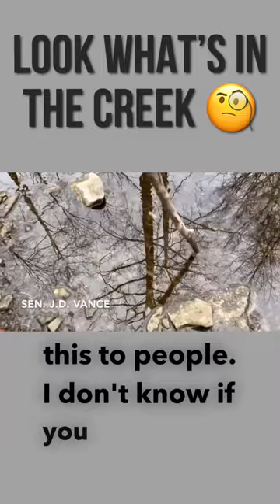Look At The Water In Ohio! 👀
Dead fish and chemicals found in Leslie Run after train derailment in Ohio